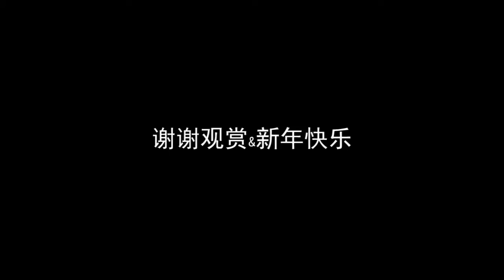Best 20 Shots of Li Xiaoxia in 2013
The music: Kill me every time, overklock, smackdown (blue stahi)